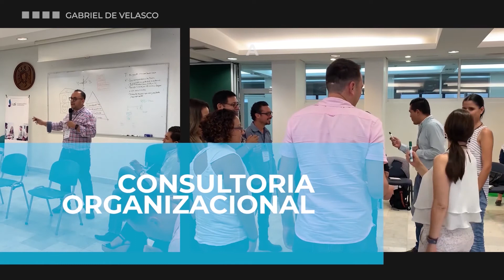Herramientas Sistémicas Prácticas Para Coaches con Gabriel de Velasco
Gabriel de Velasco participa en conexiones sistémicas con Daniel Pinto y Jimi Calderón. Explica la aplicación del pensamiento sistémico en contextos Organizacionales. Habla sobre el triángulo de Polaridades de Creencias de Matthias Varga von Kibèd e Insa Sparrer.